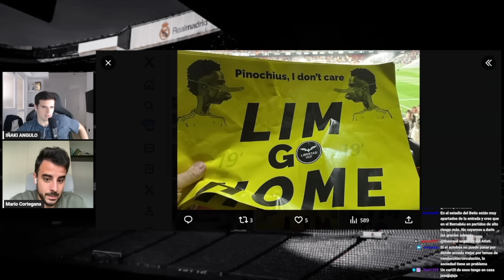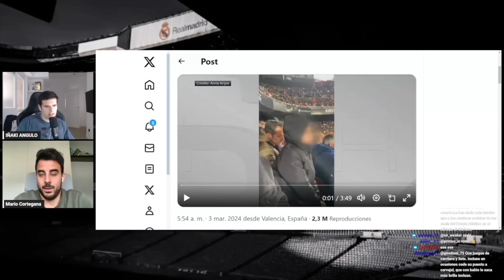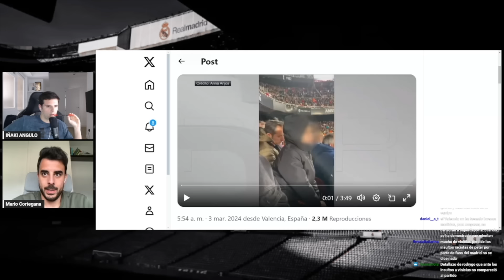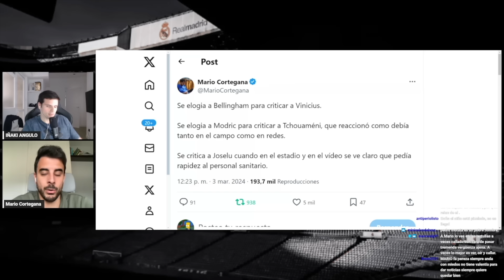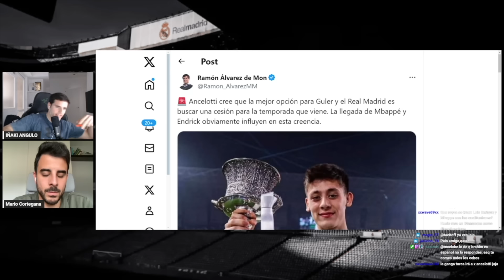VINICIUS RESPONDIÓ CON GOLES A LOS INSULTOS PERO TODAVÍA LE PIDEN QUE CALLE Y SE DEJE INSULTAR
Colaboración de esta semana junto a Mario Cortegana de The Athletic en la que nos cuenta de primera mano lo que vivió en Mestalla en la vuelta de Vinicius al campo del Valencia en un partido marcado por el mangazo de Gil Manzano con ese gol anulado pero en el que también se pudo ver el reencuentro de Vinicius con Mestalla. Corteganita nos cuenta si se vivieron también esta vez episodios racistas, cómo fueron los insultos a Vinicius y su respuesta con esos dos goles y la celebración en la cara de la afición. Además nuestra visión del vídeo de ESPN del niño insultando de manera racista a Vinicius y la campaña imparable que sigue en los medios de comunicación. Y también tratamos tres temas de hoy de la plantilla del Real Madrid como es el llamado de Marruecos a Brahim Díaz para la próxima ventana de selecciones, la situación de Achfraf Hakimi de cara al mercado de fichajes de 2025 y la situación que cuenta Ramón sobre el futuro de Arda Guler.